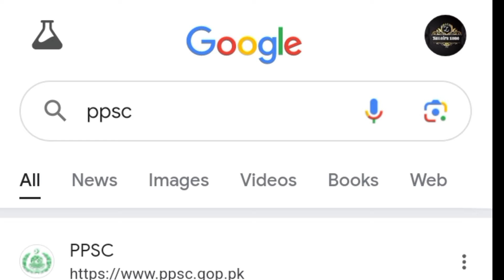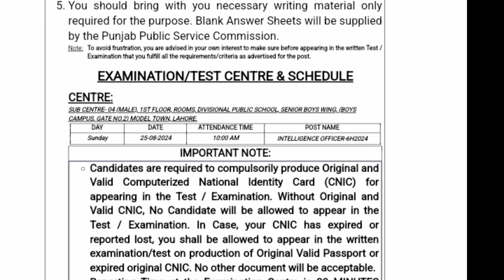How to Download Ppsc Roll no slips 2024 | Intelligence officer, labour officer, Patwari slips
ppsc Phase 2/2024 Written Test Date Announced
roll no slip upload
FPSC SST, TGT, Lecturers Roll No Slips & Time Table fpsc fpscphase2/2024